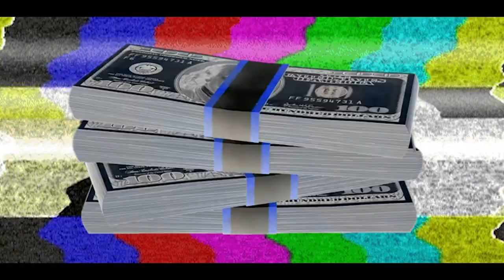LB EL PRESIDENTE - 1435 IN CLAREMONT (OFFICIAL MUSIC VIDEO)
Shot by Young Rodriguez
Directed by LB
Edited By @el.aijah